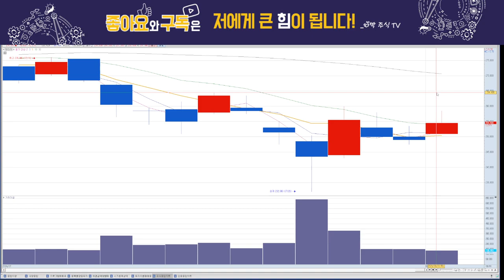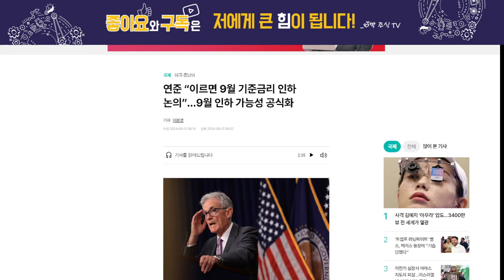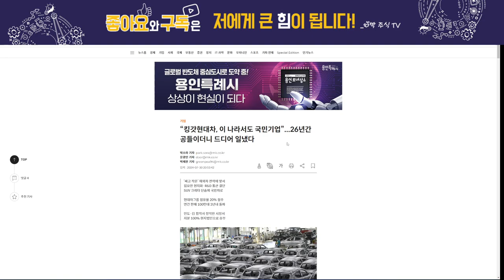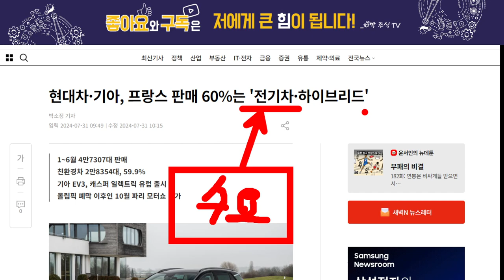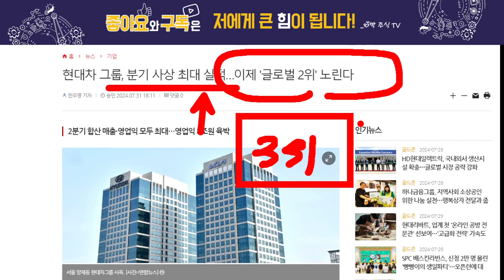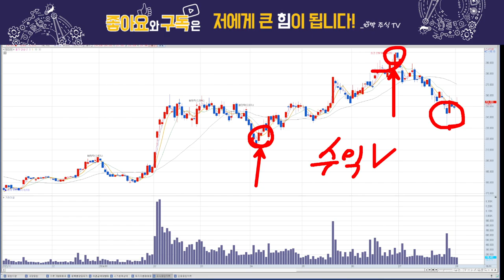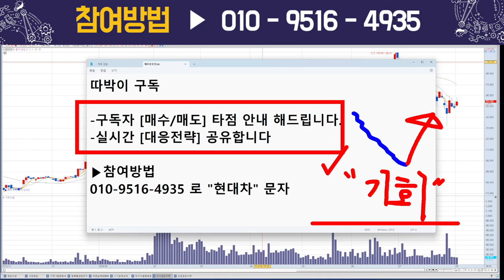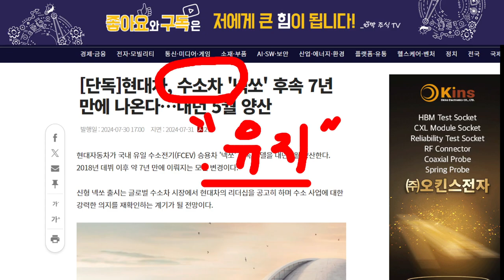현대차, 금리인하, 어떤 영향?